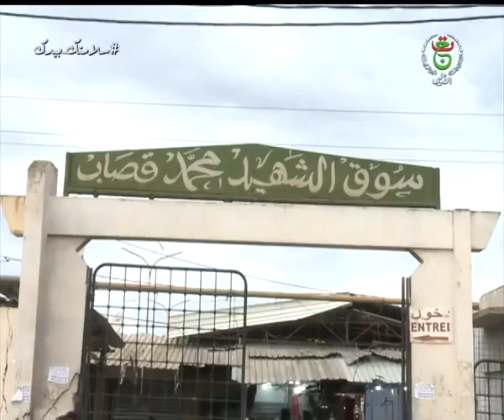البليدة : تطبيق البروتوكول الصحي بسوق باب الرحبة